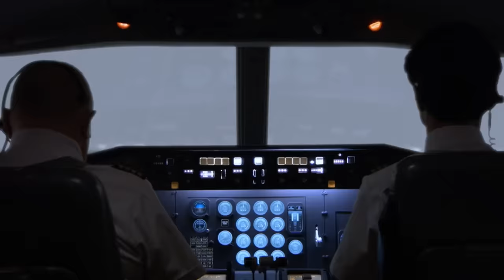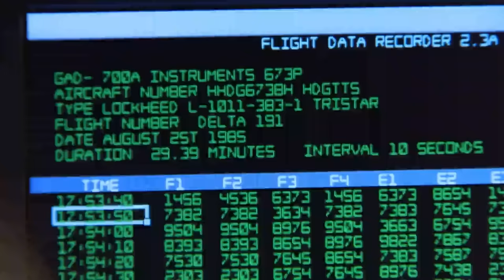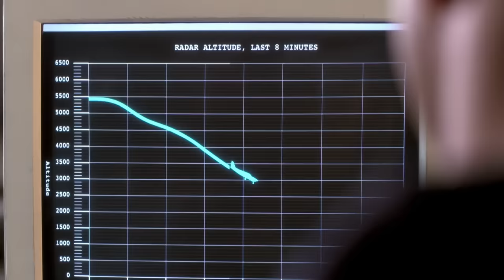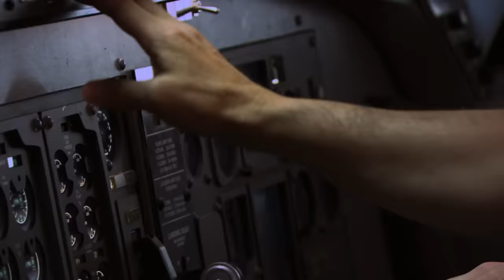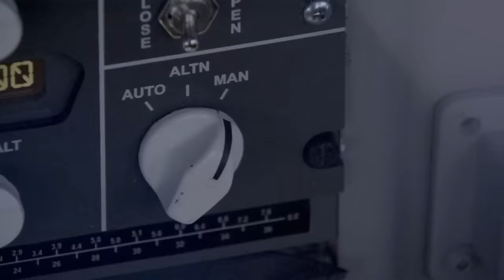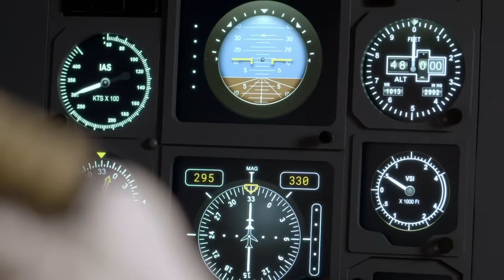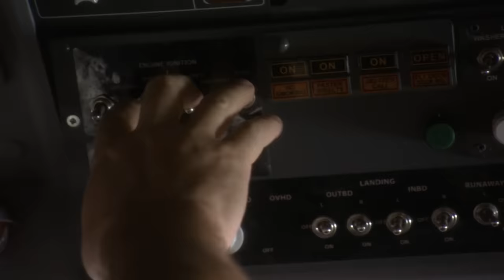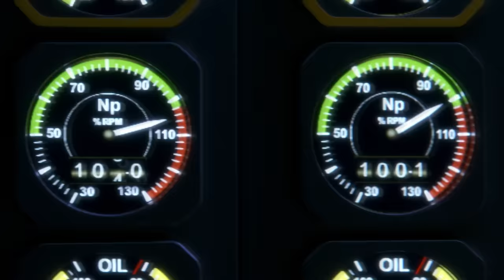The Mysteries Behind Air Disasters That Shocked the World | FULL EPISODES | Mayday: Air Disaster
In critical moments, unpreparedness during landings can turn flights into tragedies. An Indonesian passenger jet smashes down at a dangerously high speed on its final approach, while a Delta flight confronts a deadly storm just before touchdown in Dallas. Tragedy strikes in San Francisco as a Boeing 777 falls short of the runway. These incidents shed light on fatal design flaws, including a one-in-a-million occurence.

00:00:00 -  Season 2 Episode 7 "Runway in Sight": If pilots aren’t prepared when the runway is in sight, a landing can quickly become a tragedy.

00:42:25 -  Season 2 Episode 8 "Lost in Space": Spatial disorientation is one of the leading causes of all air accidents. Even the most experienced pilots are susceptible to its subtle yet deadly effects.

01:24:52 -  Season 2 Episode 9 "Radio Silence": Radio silence between pilots and air traffic controllers can mean many different things, but only the physical evidence can reveal the true story. Three shocking cases send investigators hunting for answers.

02:07:18 -  Season 2 Episode 10 "Design Flaw":Drawing the attention of the entire world, three fatal design flaws put air crash investigators in a storm of controversy.